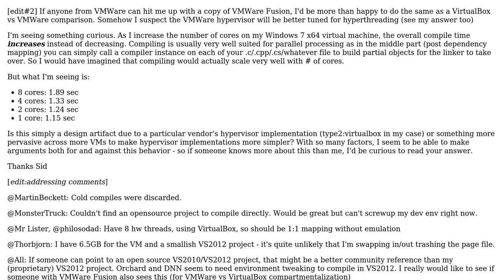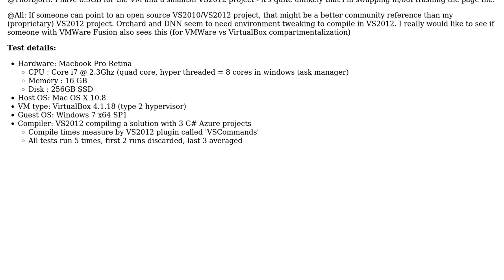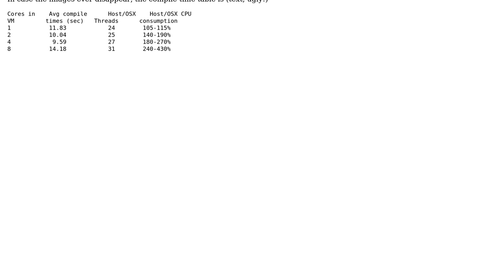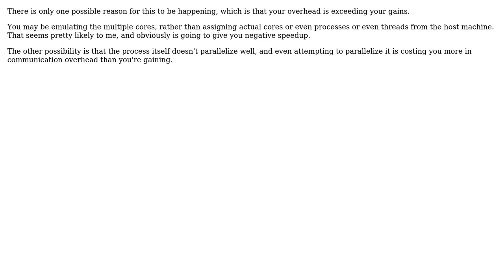Software Engineering: Why would more CPU cores on virtual machine slow compile times?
With thanks & praise to God, and with thanks to the many people who have made this project possible! You are responsible for your own actions.